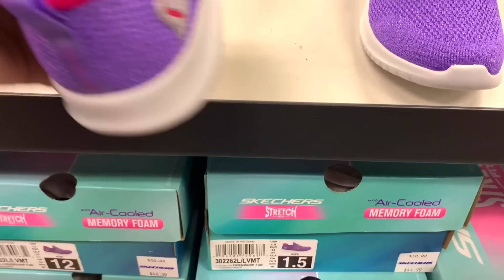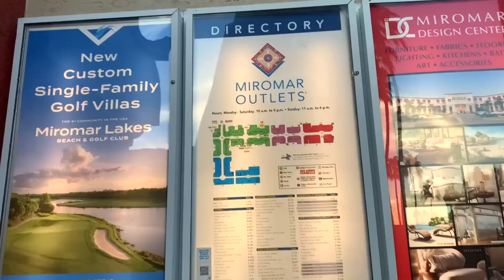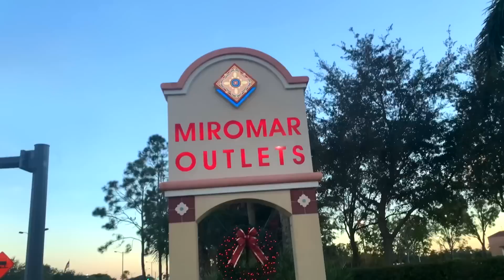США Влог Покупаем кроссовки в школу для Кати Болталка Большая семья в США Big family in the USA VLOG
США Влог Покупаем кроссовки в школу для Кати Большая семья в США Big big family in the USA VLOG

Канал Вовы:
ЧЁ ПО ЧЁМ В США